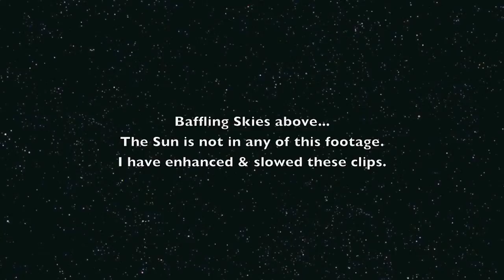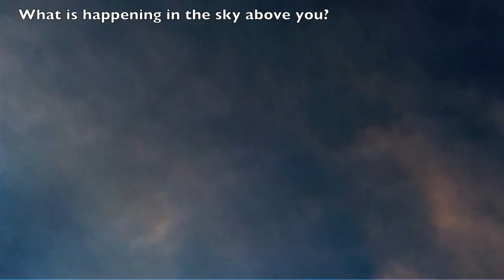Baffling Skies : Brief Skyward Glances 14 Strange Cloud Shapes Luminosities Geometry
MUSIC: Mark Bradshaw "Shadow's Rising" and "Universe" from the "Top of the Lake" Soundtrack

Brief Skyward Glances: Part 14 "Baffling Skies"

End of June 2013
Northern New Mexico - Just another example of strange geometric forms, strange luminous forms and generally perplexing sights in the skies above.

Were these normally-formed or "naturally" occurring clouds, I would not wonder so much... but these were all formed from the apparent aerosol spray which we have all come to know and expect.  So the manner in which they behave and the shapes into which they "settle" and morph... well, this is the intriguing bit, now, isn't it?

More uploads today as I FINALLY get a moment to review some footage and photos...
Much Love to one and All -
xxoo Luxe 2013